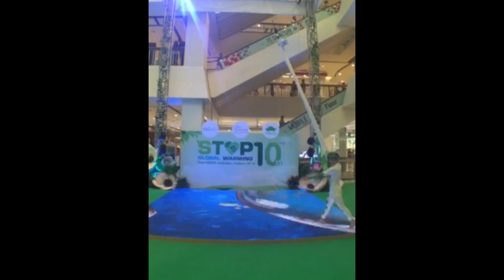Ariel Hammock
By Mark